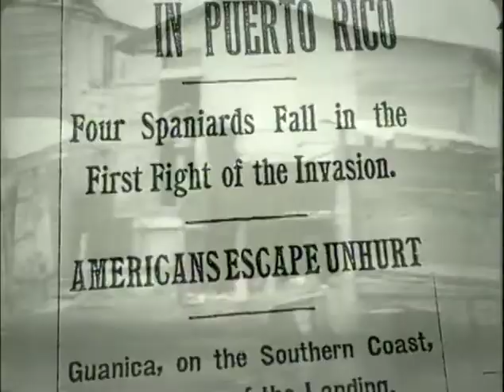Rosie Perez Yo Soy Boricua